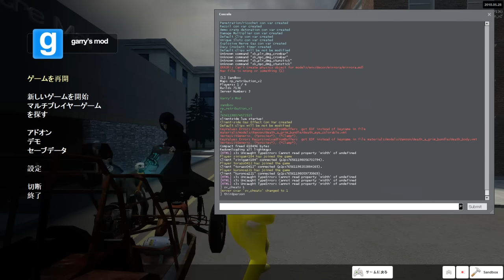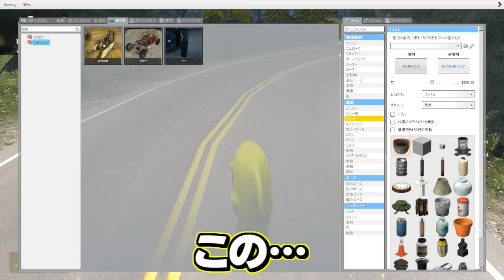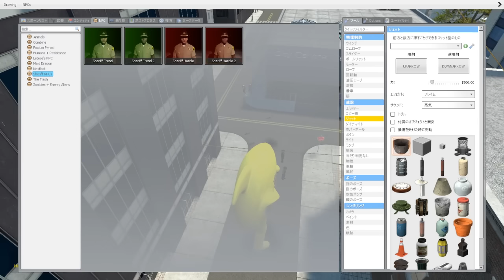【GMOD】あの車めっちゃ回転してるんですけど【日常組】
~感謝~
◇曲
H/MIX GALLERY様

◇効果音
効果音ラボ様